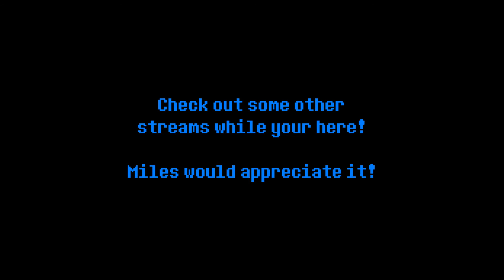Miles Streams: Shovel Knight NG+ [E2]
Our travels lead us to The Lich Yard, home of the apparitional Spectre Knight. It's dark. There's ghosts, skeletons and electric frogs. Hold me.